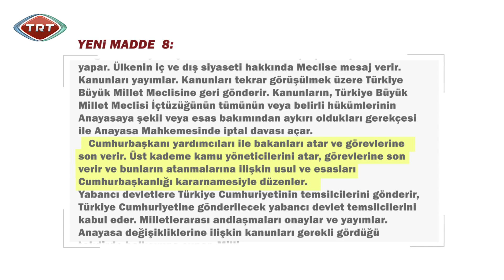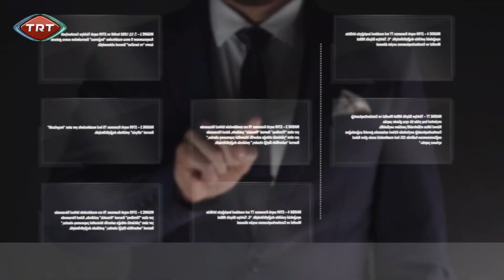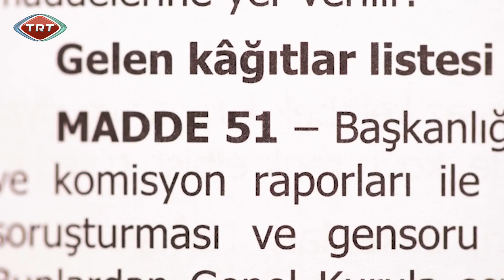Referandum Rehberi 9.Bölüm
1080P Tam Bölüm Yüksek Kalite TRT Dizi İzle